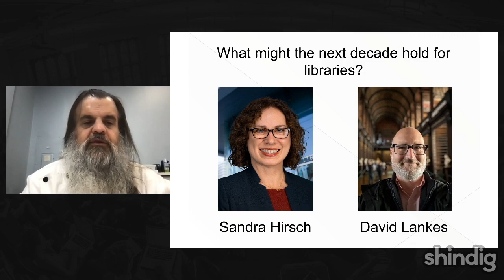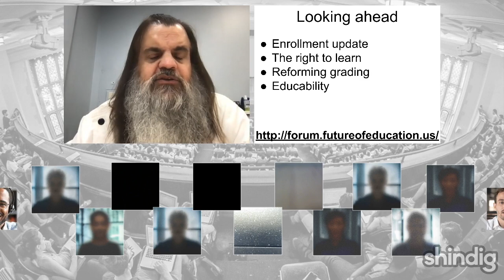What is the future of libraries?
This week the Future Trends Forum is delighted to host Sandy Hirsh and David Lankes, editors of and contributors to a new book on the future of that institution, Library 2035.